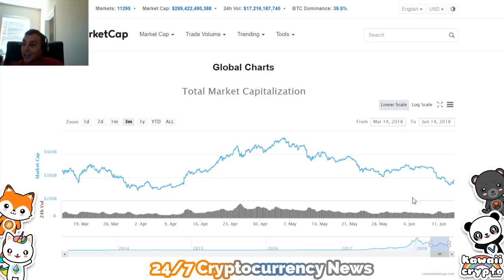Cryptos, How the US Debt Will Influence the Crypto Market| June 2018 (SW)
As always, stay ahead of the curve with A Billion Views. Cheers.

This video has additional commentary provided by 24/7 Cryptocurrency news Video was provided to A Billion Views via creative commons.

Cryptocurrency 24 hours 24/7 news Altcoin ASIC/ASIC Miner Blockchain Distributed & Central Ledger Fork Hashrate Mining Node P2P Public/Private Key Signature Smart Contract 1 Bitcoin BTC 2 Ethereum ETH 3 Bitcoin Cash BCH 4 Ripple XRP 5 Litecoin LTC 6 Dash DASH 7 NEO NEO 8 IOTA MIOTA 9 Monero XMR 10 NEM XEM 11 Ethereum Classic ETC 12 Lisk LSK 13 Qtum QTUM 14 EOS EOS 15 Hshare HSR 16 Cardano ADA 17 OmiseGO OMG 18 Zcash ZEC